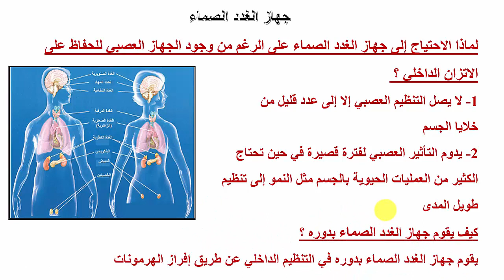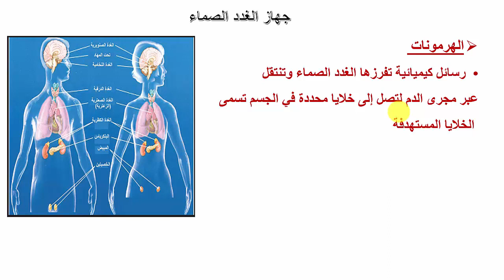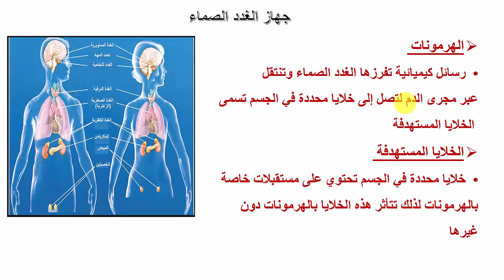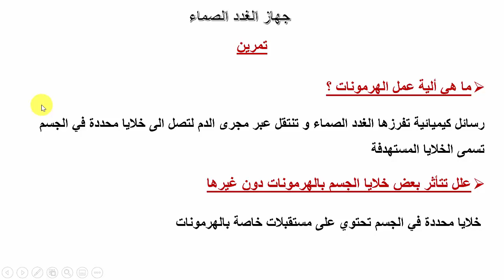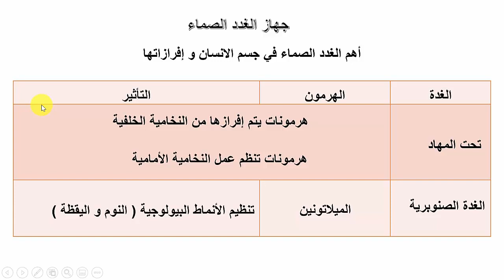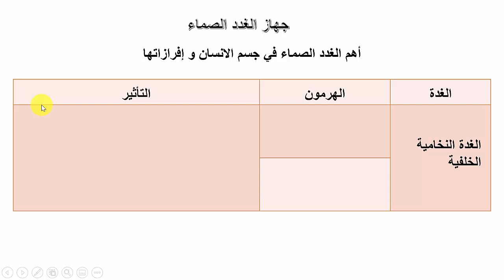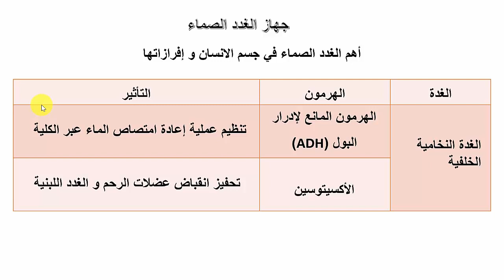الصف الثاني عشر علمي 1 الأحياء جهاز الغدد الصماء 1